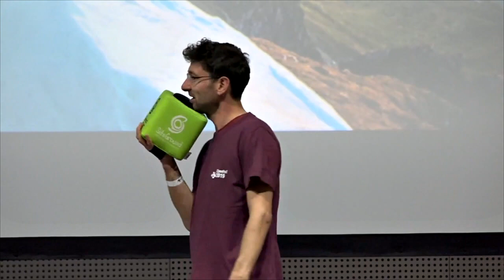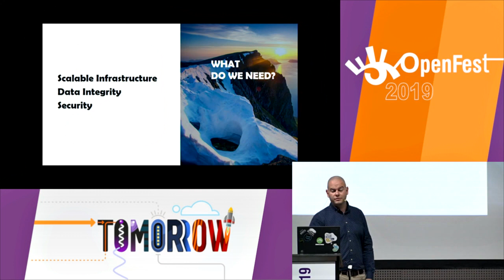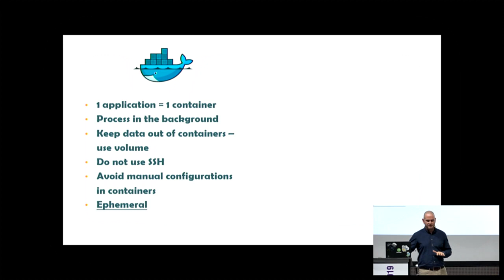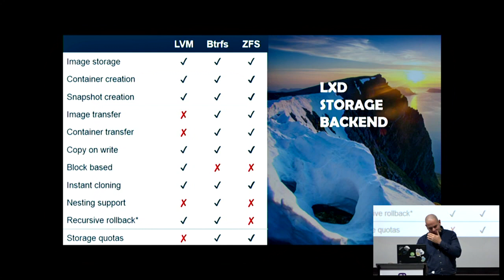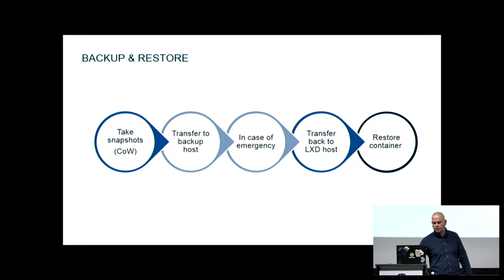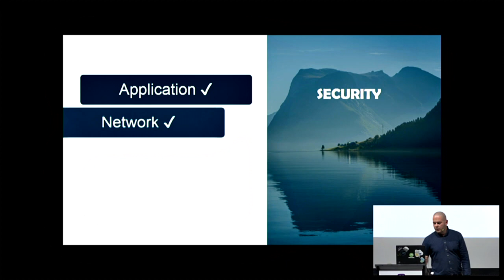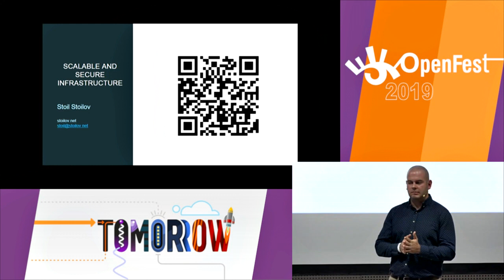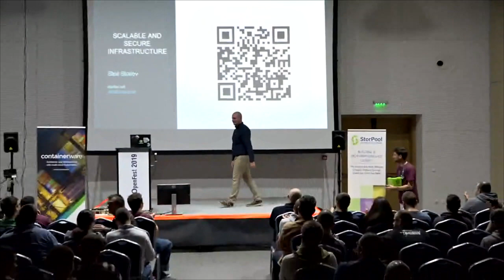Scalable and secure infrastructure with LXD, ZFS and LUKS - Стоил Стоилов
Скалируема и сигурна инфраструктура, базирана на LXD контейнери, ZFS и LUKS. Защо избрахме един по-различен технологичен стек при изграждането на инфраструктурата за нашия частен облак. За проучванията и решенията, които взехме и използваме вече над 3 години.